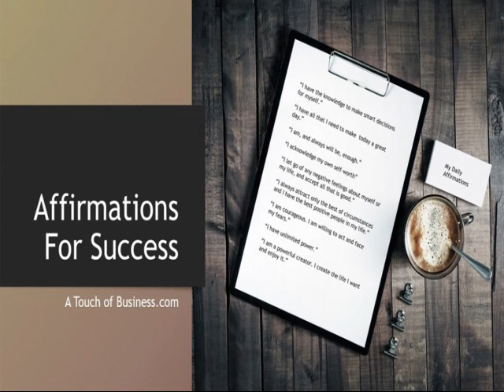Affirmations for Success in Exams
I enjoy the subjects I am studying
    I easily understand and retain what I study
    I am always focused on my studies
    I study hard and regularly
    I prepare for exams systematically and intelligently
    I am always relaxed during exams
    During the exams, I recall information quickly and easily
    My memory is sharp
    Exams are fun
    Getting good grades is natural for me
    I pass exams easily
    I enjoy taking tests
    I always clear my exams
    With every passing day I am becoming adept at studying
    I focus well to get good grades
    I am learning to enjoy studying
    I am relaxed during exams
    I love the challenge of a tough exam
    I know how to thrive under exam pressure
    I stay focused while studying for exams
    I begin studying well before exams are scheduled
    While writing answers, I recall information quickly
    I am an excellent student
    I study regularly
    I study well
    I work both hard and smart to clear my exams
    I look forward to a great result of my exams
    Distractions don’t disturb me
    I always get good grades
    I always pass exams with flying colors
    I succeed even in stressful situations
    I always stay focused on my studies
    I always enjoy on my studies
    I enjoy studying for my exams and tests
    Studying hard comes naturally to me
    Others expect me to get good grades and I do get good grades
    Focusing comes naturally to me
    Passing exams comes easily to me
I am very focused in my preparations for tests and exams
    Every day in every way I am getting better and better
    I have a perfect memory and I can recall with ease
    I will do well in this exam as I am well prepared
    I feel good about myself and my preparations for tests and exams
    I plan my study schedule and successfully stick to it
    I am a responsible student and I always do my best
    I am a good student and getting better each and every day
    Being a student is all about learning and I love learning
    Learning new subjects and topics is a challenge and I love challenges!
    I am prepared for my exams. I love taking exams.Exams are a breeze for me
    I thrive and I succeed at school / college!
    Learning is my gateway to a great future
    When I am exposed to information that benefits me, I absorb it like a sponge!
    Learning is life. I love learning and I am good at it!
    Today I study hard, so tomorrow I can make my difference!
    Education is the gateway to my future! Today I make the most of my academic opportunities
    Today I take charge of my education. The more I learn, the more I achieve
    I learn and I grow at a good pace.
    I value my education as it prepares me for a bright future.
    I respect my education because it creates a more complete me.
    I value my education as it prepares me for my successful future
    Today I set aside my fears and achieve all my educational goals.
    As my demand on my learning grows, my learning expands.
    Math is fun for me! Math is easy for me! Math is fun and easy for me!
    Chemistry is fun for me! Chemistry is easy for me! Chemistry is fun and easy for me!
    All subjects are fun for me! All subjects are easy for me! All subjects are fun and easy for me!
    I am always open to learning in a better way.